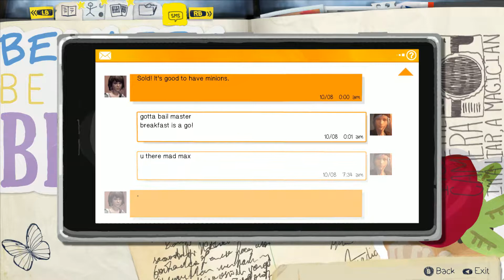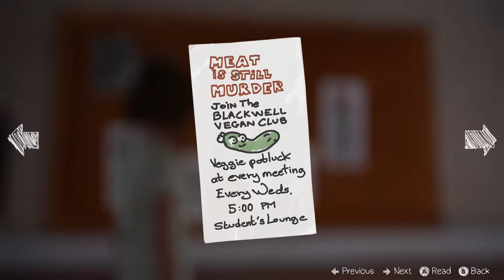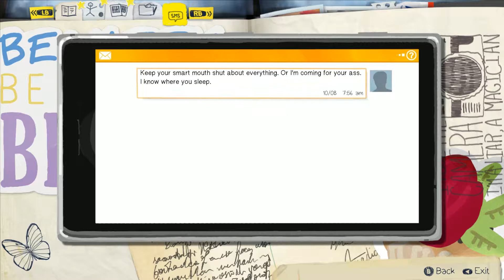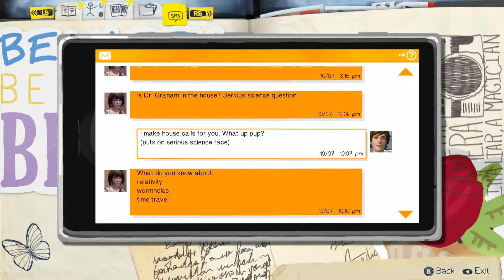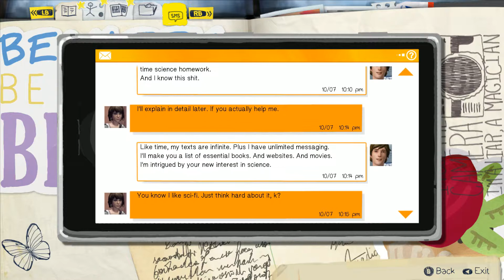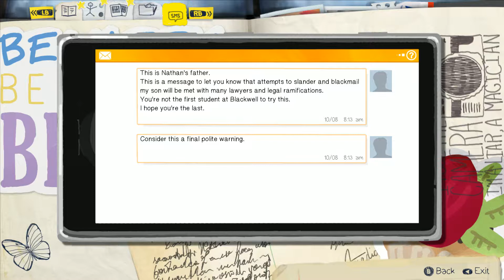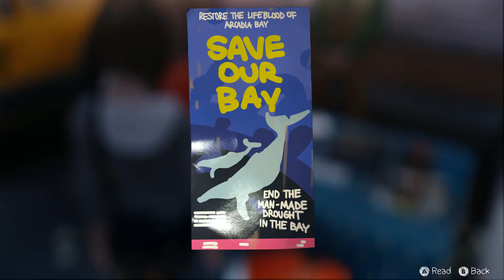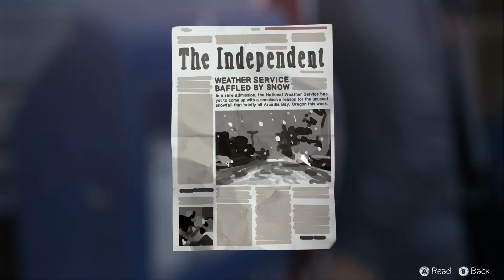Life is Strange: Episode 2 - Part 1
Alright,here we go,episode 2,I'm excited,I'm gonna hang out with the girls by day and spread rumors about them by night,because that's what everyone in this game does,except Kate,she's a sweetheart.